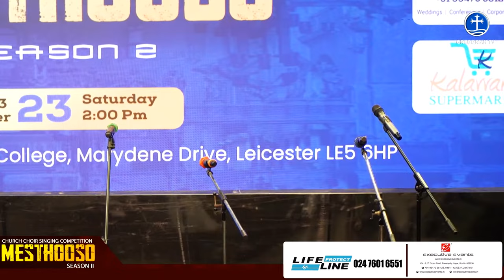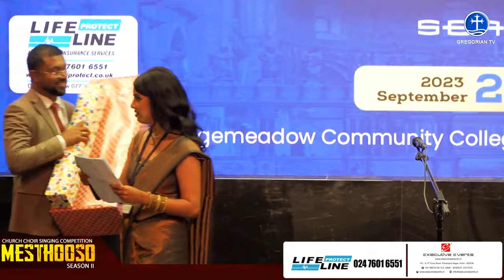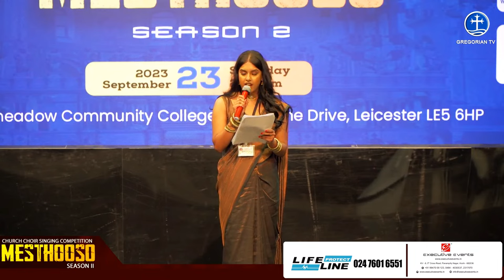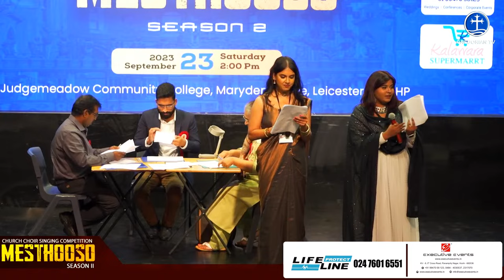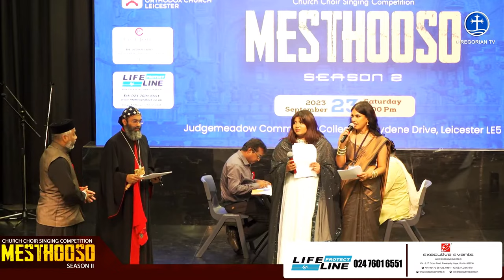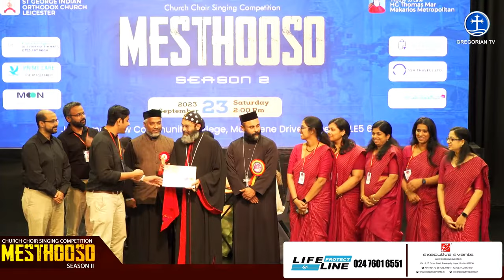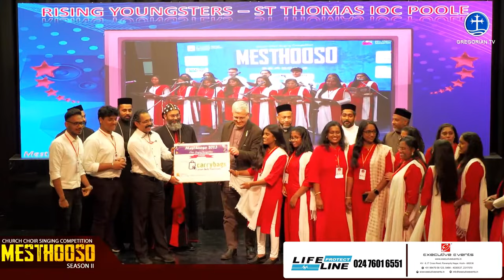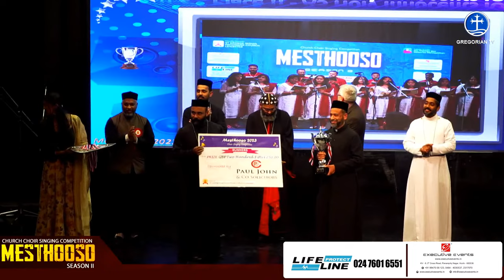MESTHOOSO Season II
Church Choir singing Competition